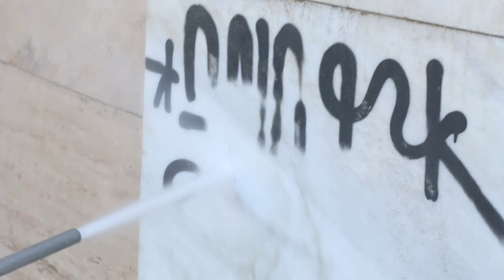Kako se skidaju grafiti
Saznajte kako se skidaju grafiti s fasada, koje podloge su najnezgodnije za čišćenje i šta možemo uraditi da se oni više ne pojavljuju.

Naša redakcija imala je priliku da prisustvuje skidanju grafita s fasade Galerije Most u centru Novog Sada. Teško je bilo poverovati da nešto ispisano crnim sprejom na mermeru može da nestane za par trenutaka. Međutim, postupak je složen, a Đorđe Uzelaci iz firme Formelini-G nas upućuje u tajne zanata.

Prvo se četkom nanese gel Mapei na suvu podlogu. On treba da odstoji 5 do 10 minuta. Nakon toga se površina s grafitom tretira hidrodinamički, odnosno s vodom pod velikim pritiskom. Nakon toga se nanosi aktivna pena za duhove. Duhovi su ostaci boje koji su ušli dublje u pore materijala. Aktivna pena s tenzidima je materijal koji ima sposobnost da prljavštine vežu s molekulima vode. Potom se površina opet ispira vodom koja je pomešana s kvarcnim peskom (od 3 do 5%) pod pritiskom. Nakon ovoga hidrodinamičkog čišćenja, to jest, vlažnog peskiranja se zaista vidi rezultat. Na kraju se površina ispere čistom vodom.

Nakon što se površina potpuno osuši (oko 12 sati) najbolje je naneti antigrafitnu emulziju (Mapei) u dva sloja. Čeka se oko desetak minuta i ona se nanosi do zasićenja (mokro na mokro), to jest, prvi sloj ne sme da se osuši. Ova emulzija je vodootpotna i paropropusna, odnosno, omogućava da pore na materijalu dišu i što je najbitnije otporna je na UV zračenje. Ukoliko se na ovako zaštićenoj fasadi ponovo pojave grafiti, oni se mogu daleko lakše skinuti sprej metodom.